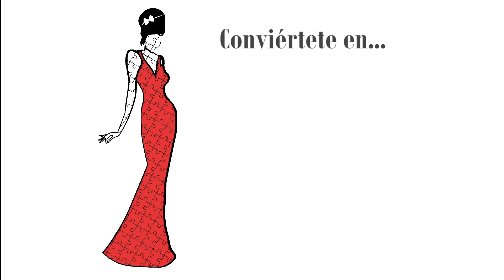3 Maneras de Preparar Tu Mente Para Lograr Cualquier Cosa - Podcast (Mujer Virtuosa Proverbios 31)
Descubre cómo preparar tu mente para alcanzar tus metas con determinación y fe. Explora estrategias para fortalecer tu mentalidad y confiar en el poder divino que te impulsa hacia adelante. 🌟💪

Obtén la copia de tu libro “La Mujer Virtuosa de Hoy”
Obtén la copia de tu libro “Una Nueva Temporada”
Obtén tu devocional para llenar “Mi Diario con Dios”

Con amor,
DianaBryant